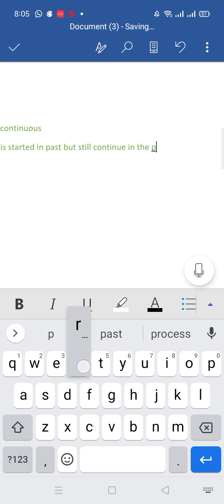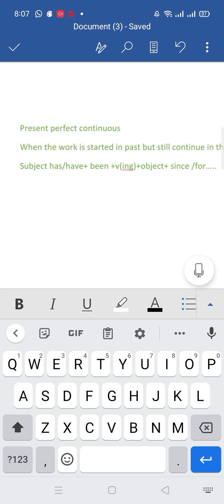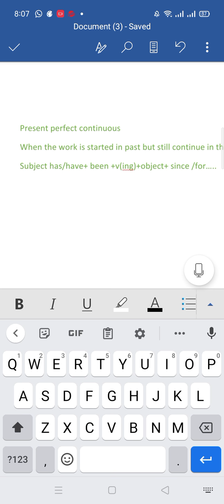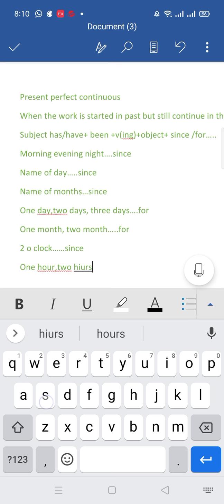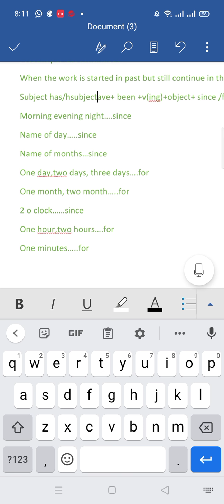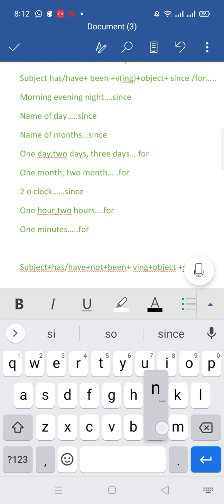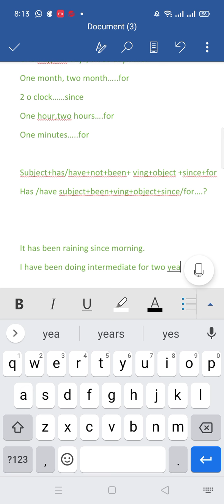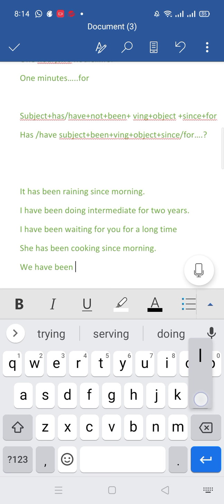Present perfect continuous